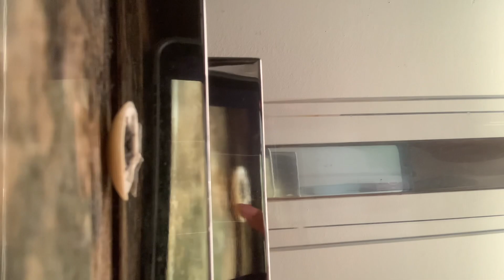Second episode of panthers funeral￼